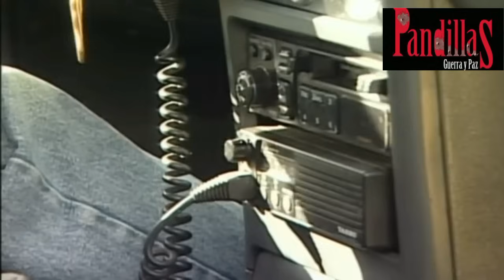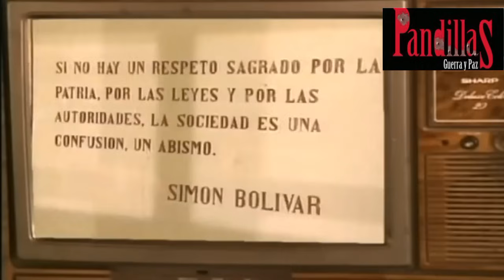PGYP: 133: "El Torcido" es perseguido por la policía